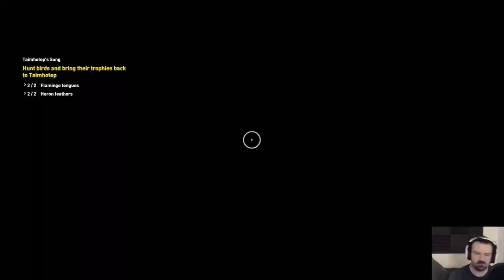Assassin's Creed Origins playthrough pt75 - Bayek, Flamingo Hunter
This is my playthrough of Assassin's Creed Origins on the PS4, with live commentary.